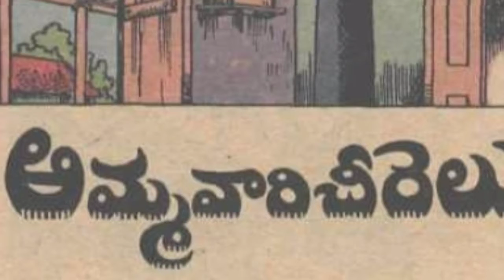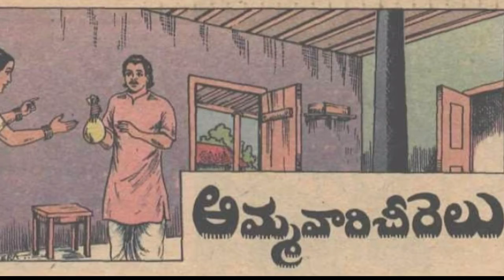అమ్మవారి చీరెలు(Ammavari Chirelu)||Fantasy stories||Vintage Era & Tales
Here is our video describing a excellent fantasy story
Vintage Era & Tales 🙏 🙏